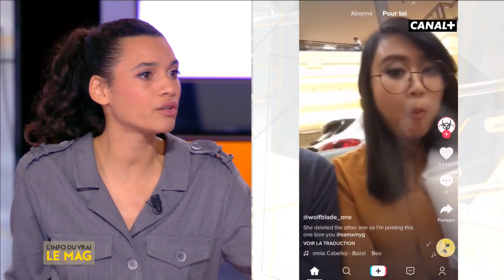Tik Tok : l'application favorite des ados ! - L'info du vrai du 22/10 - CANAL+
Laurianne Melierre nous parle de Tik Tok : l'application favorite des ados.